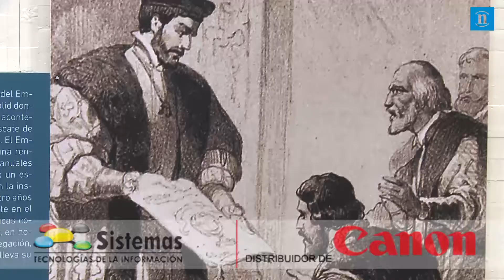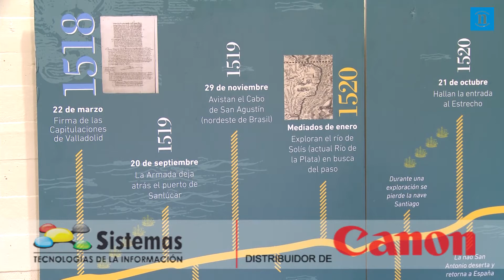León da la primera vuelta al mundo